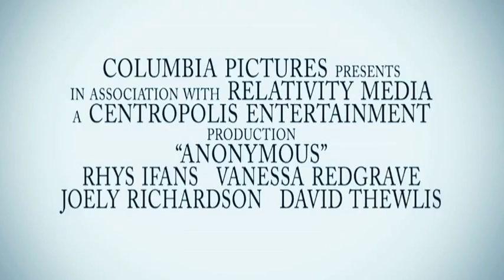Anonymous Official Trailer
Anonymous Political thriller is a 2011 historical drama and pseudo-film. Directed by Roland Emmerich and written by John Orloff, the movie is a fictionalized version of the life of Edward de Vere, 17th Earl of Oxford, an Elizabethan courtier, playwright, poet and patron of the arts. Starring Rhys Ifans, de Vere and Vanessa Redgrave, Queen Elizabeth I, Anonymous Emerging uses TO VFX CG technology to recreate backgrounds in foreign Period and around old London, circa 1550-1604.